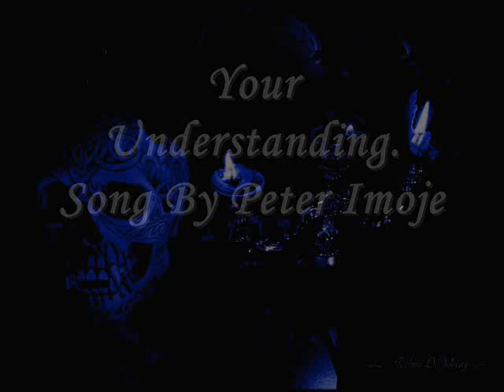Your Understanding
A Reoording By The Goth Inspired Vocalist,Peter Imoje.
This Song Was Recordrd In 2012 And It Reflects On Emotional Darkness And Grief.
The Singer Expresses Pain of loneliness and neglect and seeks the presence and understanding of a stronger vessel..